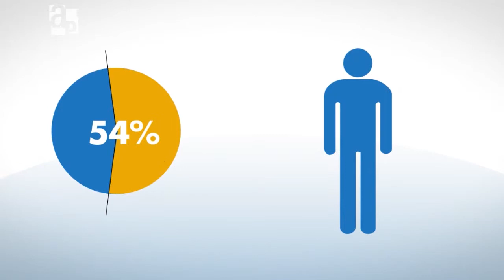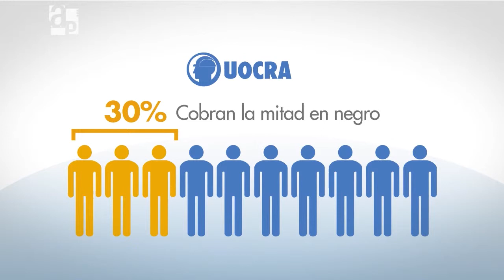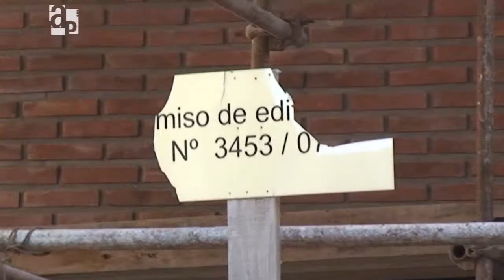Construyendo riesgos - AP 88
En los últimos diez años, Rosario registró más de 4 millones de metros cuadrados de construcción. Además de una fuerte inversión, el denominado boom inmobiliario estuvo acompañado por un alto índice de accidentes en las obras. Una iniciativa conjunta de los sectores involucrados en la actividad busca poner un freno al incumplimiento de la normativa vigente.